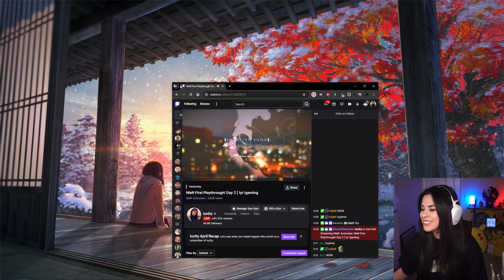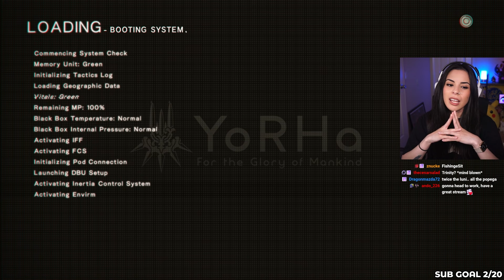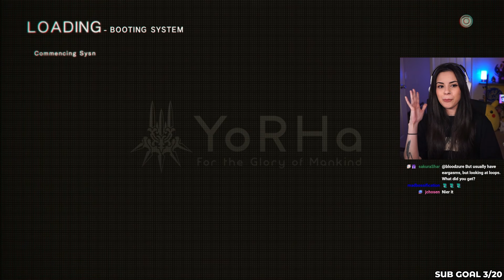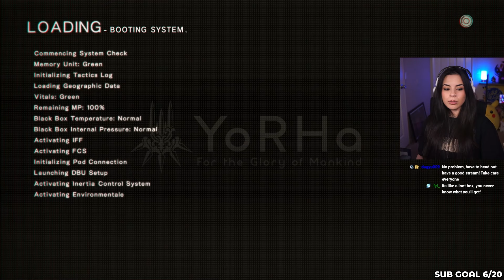NEW CHARACTER?! WHO IS A2?? | NieR: Automata - First Playthrough (Part 4)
We're headed to the Forest Kingdom to check out what lies in the Castle and we're met with a new character! Who is she and what is she up to?! I'm sure only time will tell...

Playing on the PS5 on Normal Difficulty

00:00:00 - Intro & Thoughts So Far
00:03:05 - Rewatching Adam & Eve Cutscene & Dialogue
00:10:55 - Machine Village
00:18:51 - Forest Zone
00:42:27 - Forest Castle
01:08:56 - Back to Pascal’s Village
01:19:24 - Resistance Camp